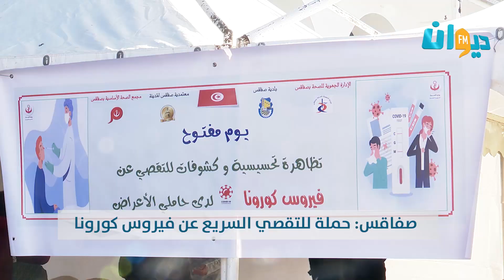صفاقس: حملة للتقصي السريع عن فيروس كورونا